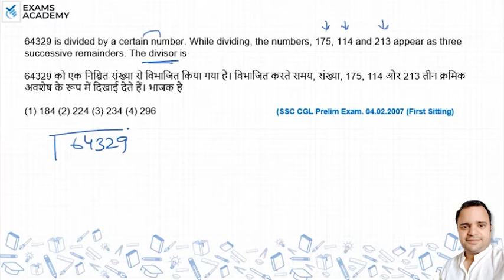64329 is divided by a certain number. While dividing, the numbers, 175, 114 and 213 appear as three?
64329 is divided by a certain number. While dividing, the
numbers, 175, 114 and 213 appear as three successive
remainders. The divisor is